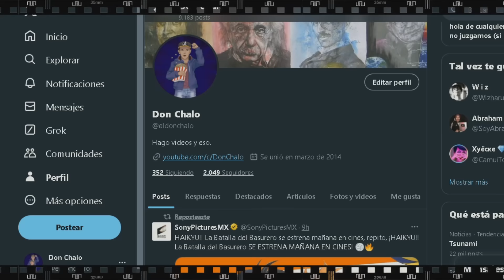House of the Dragon Temporada 2 Episodio 4 Final Explicado y Resumen La Casa del Dragón Rhaenys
Se nos dijo se nos advirtió, la danza de los dragones ha iniciado y nadie está preparado para lo que se viene. Todo nos ha llevado a esto, la temporada 2 está a la mitad del camino y las cosas solo se ponen más intensas, hay mucho que analizar con respecto a la trama, el capítulo 4 es una acumulación fantástica y una demostración del poder de los Dragones que retrata todas las emociones posibles en este épico enfrentamiento. Con una historia llena de subtramas, probablemente sería más fácil explicar que NO sucede en el cuarto episodio así que mejor ponte cómodo y juntos analicemos todo lo que paso en el último episodio de la casa del dragón.

House of the Dragon Temporada 2 Episodio 4, House of the Dragon Temporada Capítulo 4, RESUMEN House of the Dragon Temporada 2, Te RESUMO House of the Dragon, La Casa del Dragón Temporada 2 Episodio 4, La Casa del Dragón Temporada 2 Capítulo 4, La Muerte de Rhaenys Targaryen House of the Dragon, Rhaenys vs Aegon, Daemon y  Vhagar, Daemon Targeryan, Rhaenys Muere, ¿Aegon Está Muerto?, Meleys vs Vaghar, Rhaenys Muerte, Diferencias Libro y Serie House of The Dragon,